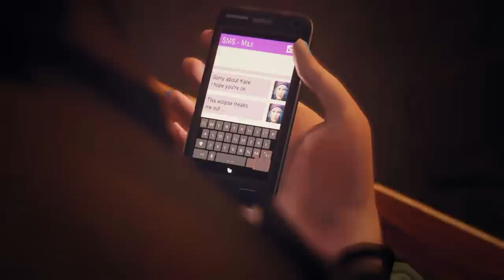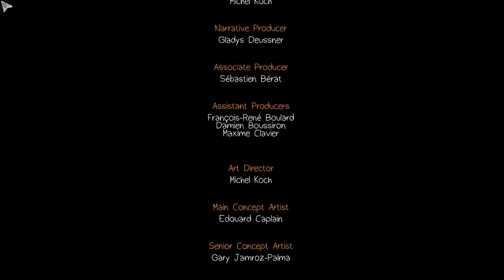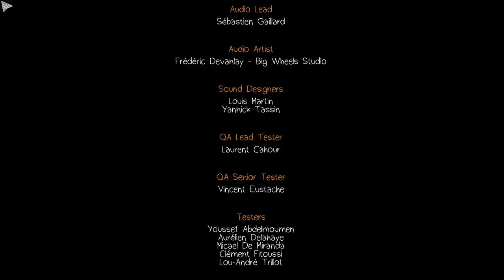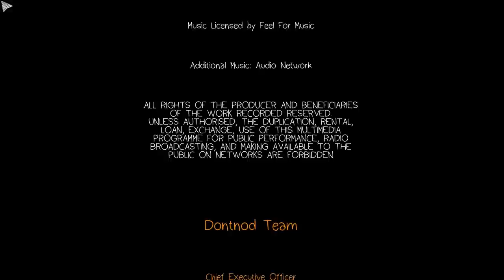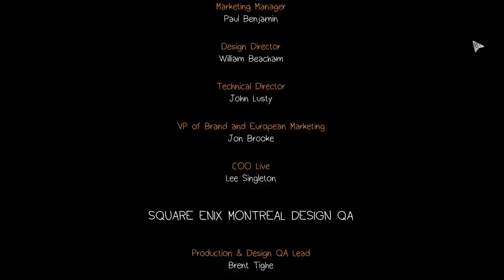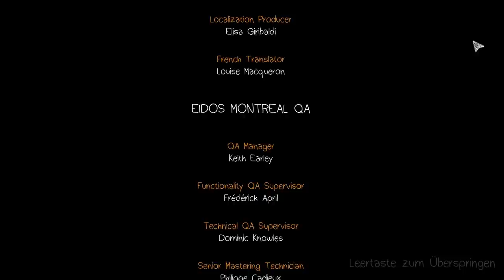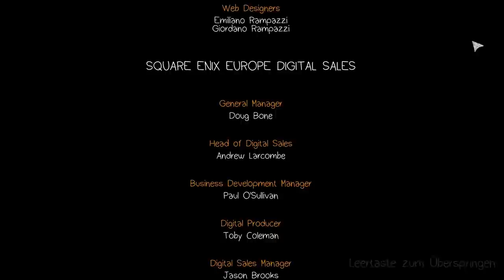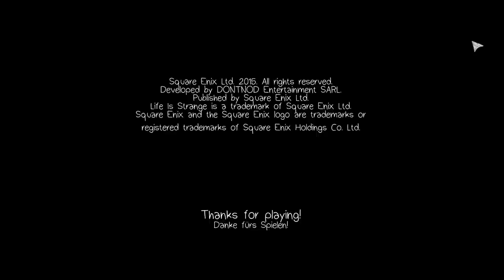Sündenbock #10 Life is Strange [deutsche Untertitel/Episode 2/Finale] - Let's Play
Kommentiertes Gameplay zu Life is Strange mit deutschen Untertiteln!

Die 18-jährige Max ist ein nettes, ehrliches und sehr schüchternes junges Mädchen, dass die Photographie über alles liebt. Gemeinsam mit ihren Freunden studiert sie an der renomierten Blackwell Academy, an der sie zur sozialen Unterschicht gehört.  Nachdem ein Mädchen vermisst wird, häufen sich unerklärliche Ereignisse und Max befindet sich inmitten des Schlamassels. Jede Entscheidung könnte unsere letzte sein und sie beeinflusst sowohl die Vergangenheit, die Gegenwart so wie die Zukunft.

Entwickler:  Dontnod
Publisher:  Square Enix
Veröffentlichung: 30. Januar 2014